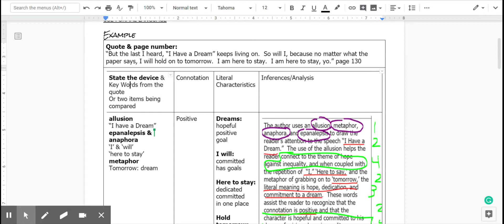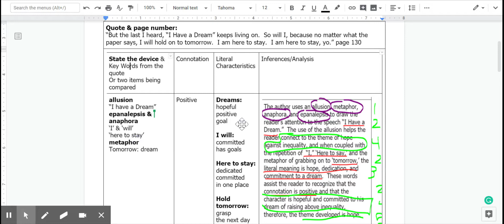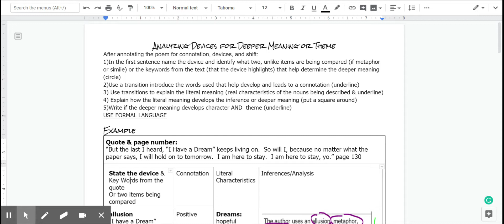Poem Analysis Essay Pre Work 2019 2020 Google Docs 1